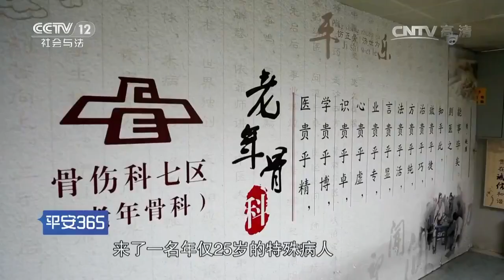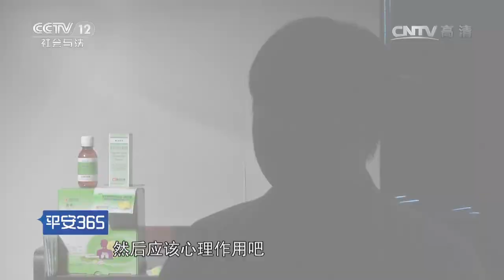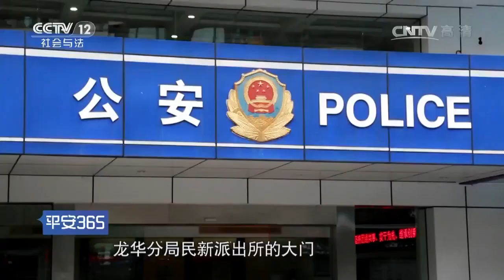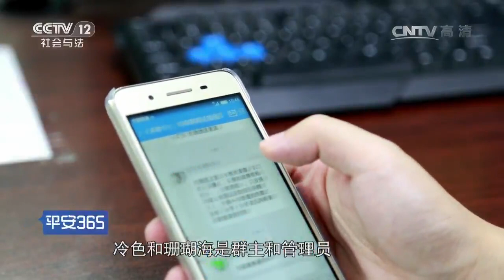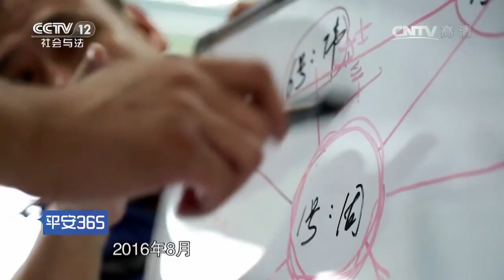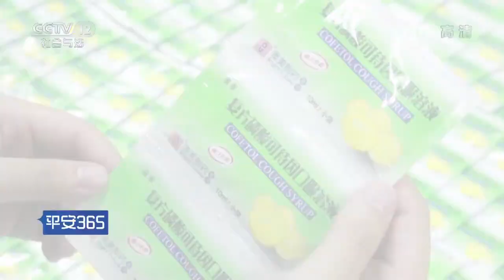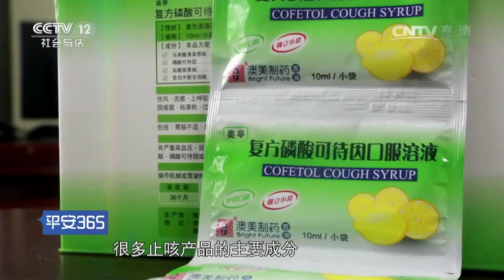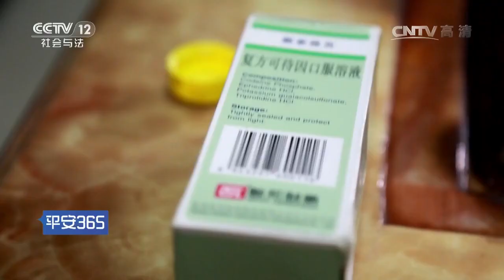蚀骨的“神仙水”【平安365 20170224】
本期节目主要内容： 深圳市平乐骨科医院老年骨科来了一名特殊的病人。之所以说这名患者特殊，是因为他只有25岁。20几岁，一般来说，骨质是比较坚固的，但是他骨质疏松很严重，就相当于八九十岁老人的骨质。刘名勋在治疗中发现，滥服“止咳水”是造成小军骨折的原因。而类似的情况还发生在小强身上。深圳市公安局龙华分局民新派出所随即成立专案组，展开侦查，最终将“药贩子”抓捕。